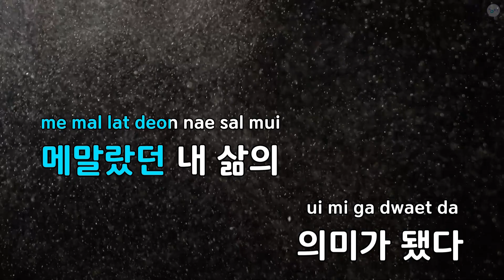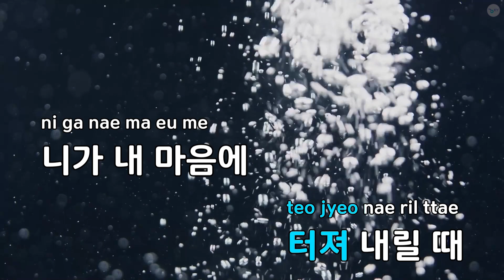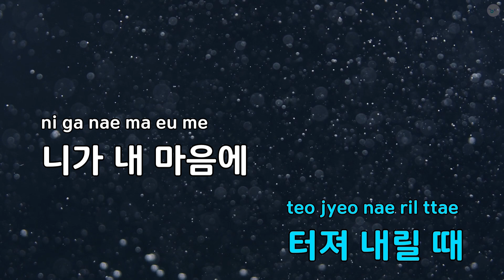[여자키] 네가 내 마음에 자리 잡았다(Into You) - 엔플라잉 (KY.53521) / KY KARAOKE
"★ 곡 정보 ★
번호 : 53521
제목 : 네가 내 마음에 자리 잡았다(Into You)
가수 : 엔플라잉
작사가 : 이승협,이상호,...
작곡가 : 이승협,이상호,...

Copyrightⓒkeumyoung